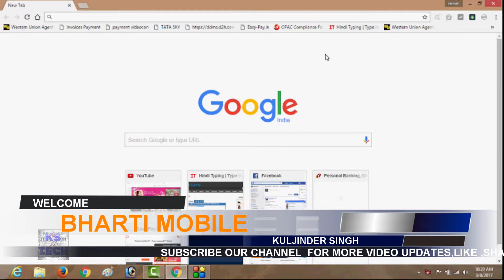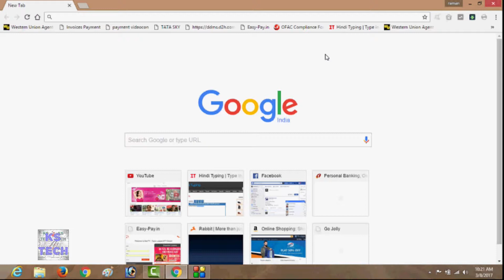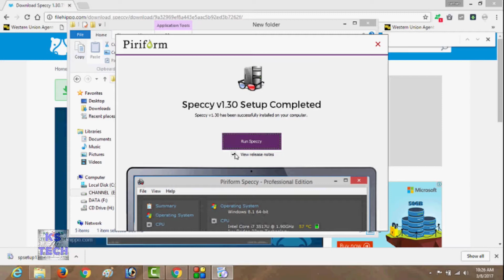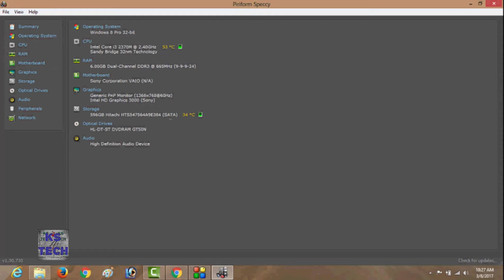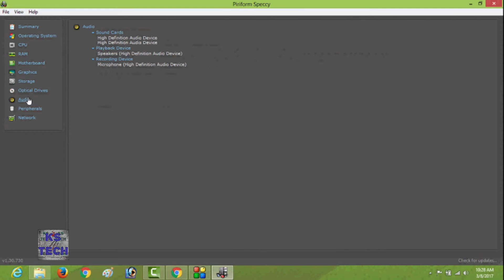अपने laptop या pc की full configuration कैसे पता करे